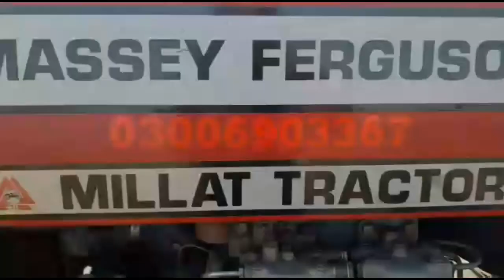MF 240 | Performance on 7 tine chisel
Arsal Farm Sahiwal
CH Wahid Hussain